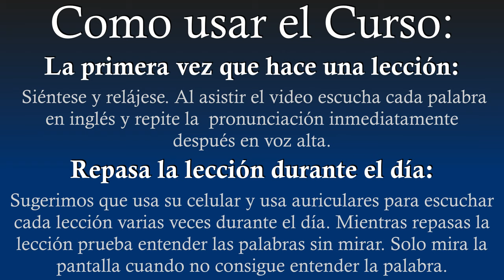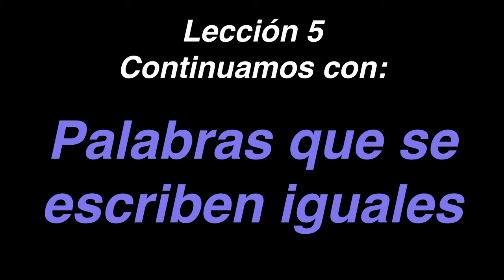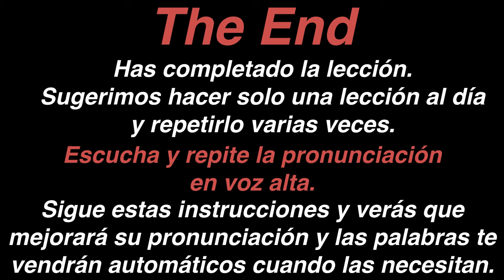Cognados - Lección 05